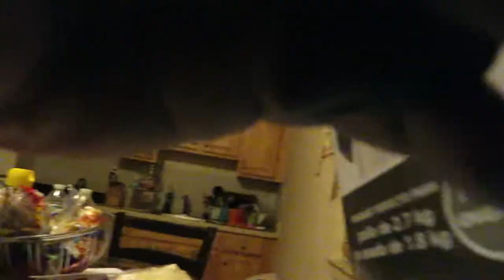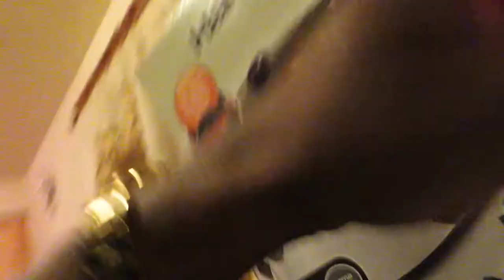Tic Tacs in Pill Bottle Prank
A for effort? No? Didn't think so... I tried though.
Oh well just gotta find something meaner to prank with next time.